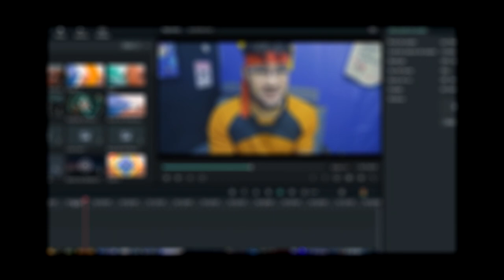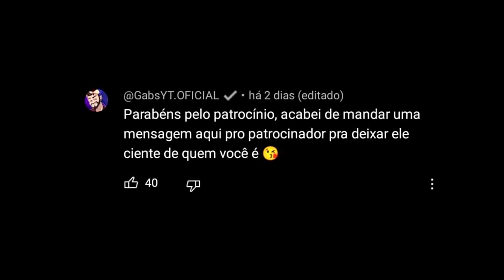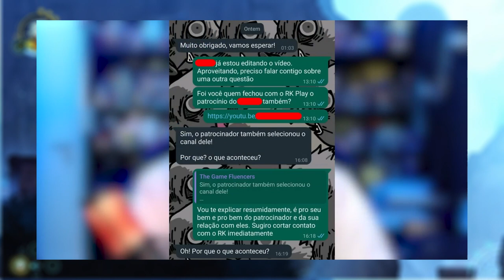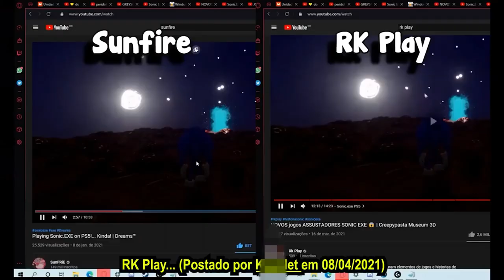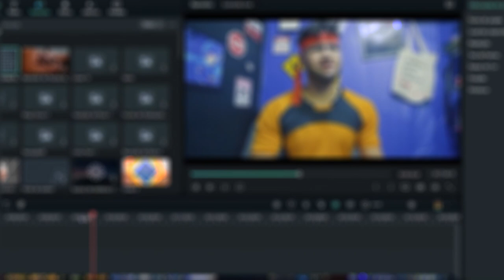É RK PLAY, PARECE QUE O CERCO ESTÁ SE FECHANDO PRA VOCÊ EM!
Fala aí, blz? No vídeo de hoje vamos comentar sobre o silêncio do Rk play depois de 3 semanas que ele levou o exposed do Gabs! Ganhando dinheiro e inscritos como se nada estivesse acontecendo! Más parece que agora o cerco está se fechando pra você em Rkplay!

Não fique bravinho! É só a minha opinião!